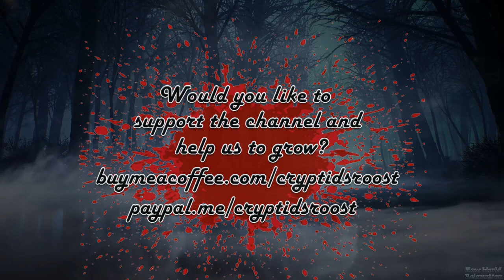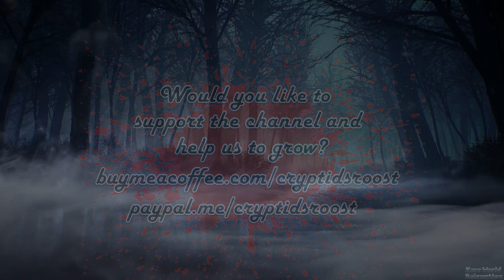Terror in the Woods: The Skinwalker Strikes Again ▶️ Deep Woods Cryptid Creepypasta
TIME STAMPS:
00:00  Oral Intro
00:42  Story
21:49  Blooper Reel
23:13  Outro
25:00  End Screen

WHAT DOES CREEPYPASTA MEAN?
Creepypastas are horror-related legends that have been shared around the Internet. Creepypasta has since become a catch-all term for any horror content posted onto the Internet. They include gruesome tales of murder, suicide, and otherworldly occurrences. The subject of creepypasta varies widely and can include topics such as ghosts, murder, zombies, rituals to summon paranormal entities and haunted television shows and video games. Creepypastas range in length from a single paragraph to lengthy, multi-part series that can span multiple media types.

VIDEO DESCRIPTION :
▶️ "Skinwalker" written by Max Minton  ✍️

AMBIENCE /B-ROLL:
Special thanks to New World Relaxation for the awesome ambience videos!
▶️ Colourful Smokey Border b-roll by @krpcreation1595  🎬